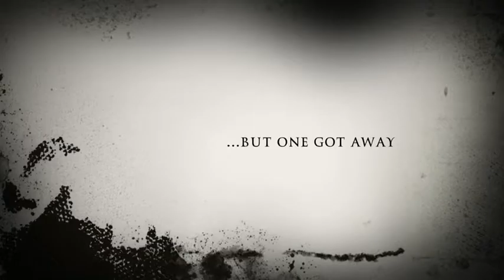Texas Chainsaw Trailer